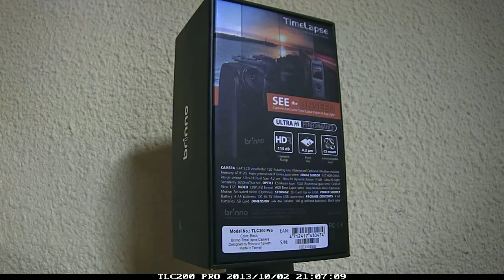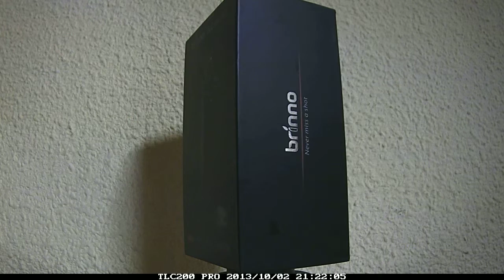Brinno TLC200 Pro